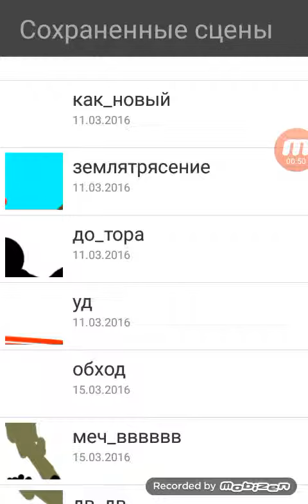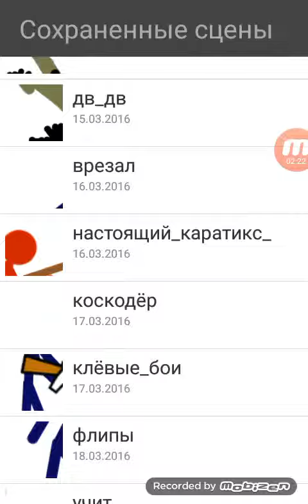Рисуем мультфильмы палка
Это программа полезна тем что можно делать монтаж